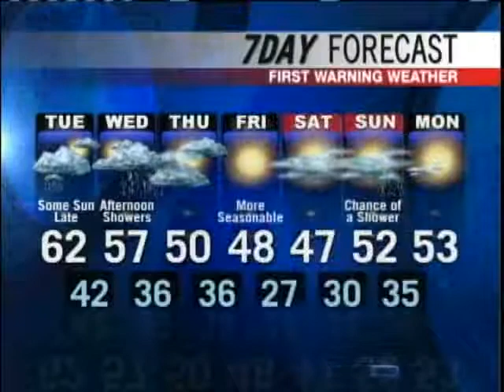Meteorologist Roger Griswold's Forecast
News 8 Meteorologist Roger Griswold has your Monday forecast.